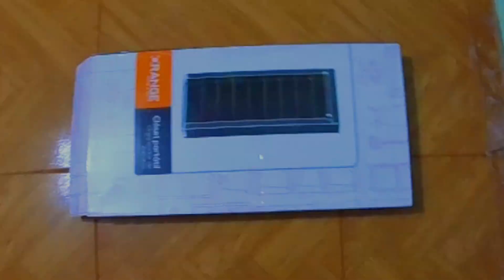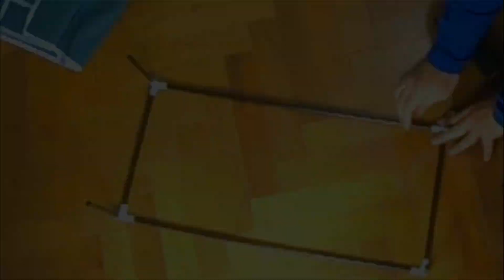COMO ARMAR TU ZAPATERO DE MANERA SENCILLA 👠👢👞👟🥾 fácil y rápido, Shoe rack storage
Hola REPARADORES, en este vídeo les enseñare a ARMAR TU ZAPATERA, ARMAREMOS DOS CLASES DE ZAPATEROS, espero que les guste el video, miralo hasta el final para que veas los detrás de cámaras, si tiene preguntas, escríbanme un comentario, que con gusto las responderé como lo vengo haciendo desde el inicio del canal.

🤘 No olviden darle a  "ME GUSTA" y para que no se pierdan ningún vídeo,
denle a la CAMPANITA.🔔🔔

"ABRAZO DESDE TRUJILLO - PERÚ"